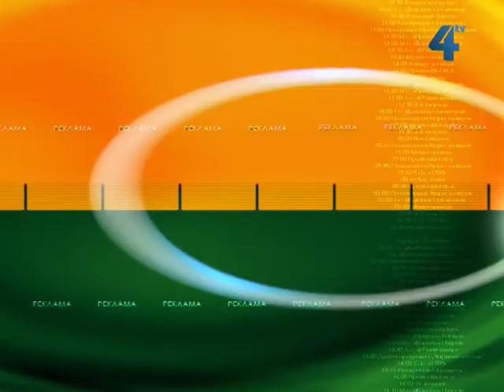Тернопільська погода на 6 липня 2013